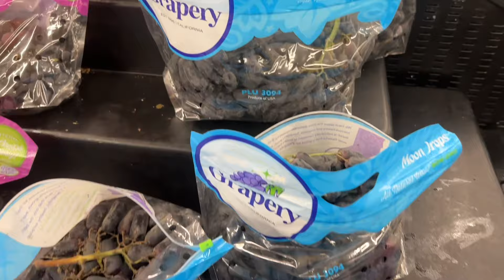Bữa Cơm Hàng Ngày Đơn Giản Nhưng Ấm Áp